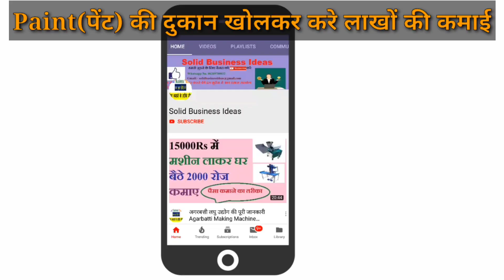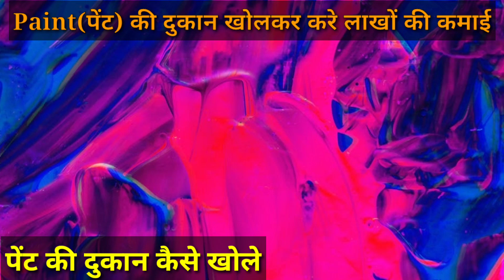Paint Shop Business- Paint Shop Business Profit, Paint Shop Business Investment, New Business Ideas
Solid Business Ideas Video No  # 184
 Content:-
1. how to start paint shop business ?
2. how to start paint shop in india?
3. paint shop business plan.
4. paint shop business profit margin?
5. paint shop business investment?
6. paint shop business in hindi.
7. paint shop business margin?
8. paint shop business plan in india?
9. paint business profit in india?
10. paint business in hindi.

 Tools Used For Making This Video Are :
Video Editor
 Mic :- Boya M1 Background sound